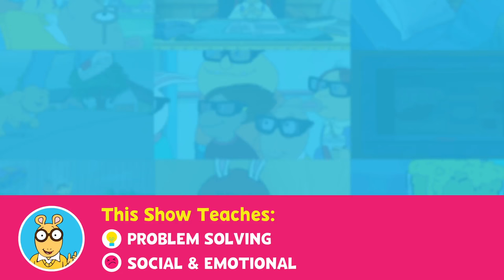ARTHUR: Dad's Dessert!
Watch full episodes of ARTHUR weekdays on PBS KIDS (check local listings)